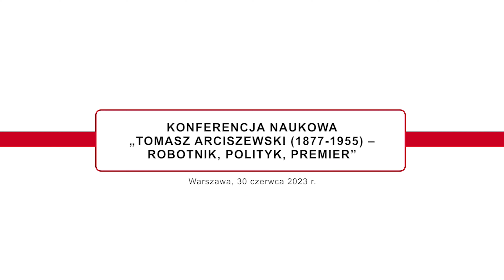dr hab. Jarosław Rabiński, prof. ucz. | Tomasz Arciszewski jako premier RP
30 czerwca 2023 roku w Warszawie odbyła się konferencja naukowa zatytułowana: „Tomasz Arciszewski (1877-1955) – robotnik, polityk, premier”. W wydarzeniu wzięli udział przedstawiciele ośrodków akademickich z całej Polski. Gościem honorowym spotkania był wnuk byłego premiera, profesor Tomasz Arciszewski. Spotkanie zorganizował Instytut De Republica.

Tomasz Arciszewski był wybitną osobistością na polskiej oraz międzynarodowej arenie politycznej. Cieszył się ogromnym autorytetem nie tylko wśród swoich zwolenników, ale także osób deklarujących zupełnie przeciwstawne poglądy. Premiera wyróżniała nieprzeciętna charyzma oraz odwaga, którymi wykazywał się zarówno w życiu osobistym jak i w karierze zawodowej, zwłaszcza politycznej. Arciszewski był „człowiekiem od zadań specjalnych”, co znakomicie potwierdza fakt stworzenia przez niego rządu 29 listopada 1944 roku, po ustąpieniu ze stanowiska Stanisława Mikołajczyka. Podczas zaprzysiężenia swojego gabinetu, mówił, że jego rząd będzie wobec wolnych narodów świata „wiernym wykładnikiem Polski, walczącej od sześciu lat z największym poświęceniem przeciwko najeźdźcom”. Od śmierci premiera Tomasza Arciszewskiego minęło niespełna siedem dekad – zauważył  prof. zw. dr hab. Andrzej Przyłębski, Dyrektor Instytutu De Republica –  Już najwyższy czas abyśmy przyspieszyli proces przywracania pamięci nie tylko o premierze Tomaszu Arciszewskim, ale o wszystkich polskich mężach stanu, którzy w dobie międzynarodowych konfliktów pierwszej połowy dwudziestego wieku jak i po zakończeniu II wojny światowej, w czasach brutalnej walki o aktualny geopolityczny porządek Europy, Świata, walczyli o Polskę w kraju i na emigracji.